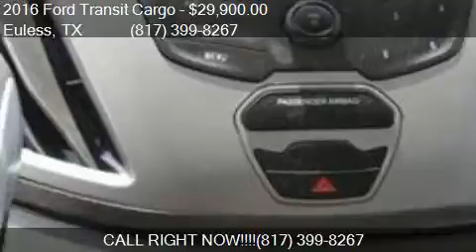2016 Ford Transit Cargo 250 (Medium Roof) for sale in Euless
This 2016 Ford Transit Cargo 250 (Medium Roof) is for sale in Euless, TX 76040 at Findmeavan.com.

Engine: 3.7L V6
Transmission: Automatic 6-Speed
Color: White
Mileage: 0
Contact Findmeavan.com 11214 S Pipeline Rd Euless, TX 76040 to test drive this 2016 Ford Transit Cargo 250 (Medium Roof) today.